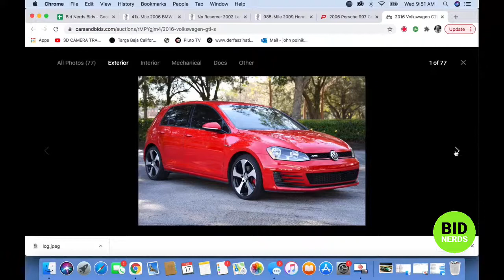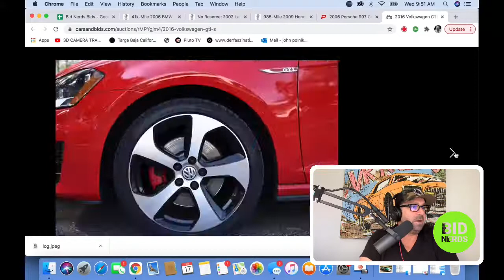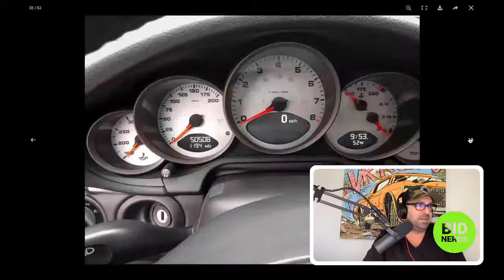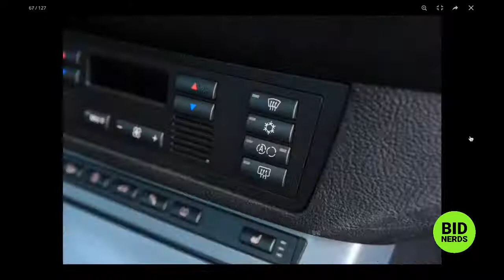How much is a 2009 Honda S2000 CR with Only 900 Miles Worth on Bring a Trailer?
Nerd out on  the most interesting cars on Cars and Bids and Bring a Trailer with the Bid Nerds. Hosts John Polnik and Michael Deeb take a closer look at the their top five picks of the day on Cars & Bids and Bring a Trailer.

2016 Volkswagen GTi
2006 Porsche Carrera S
2009 Honda S2000 C/R
2002 Range Rover HSE
2006 BMW X5 4.8is